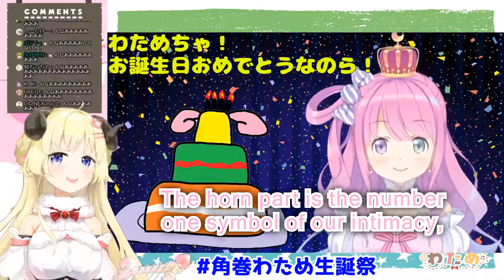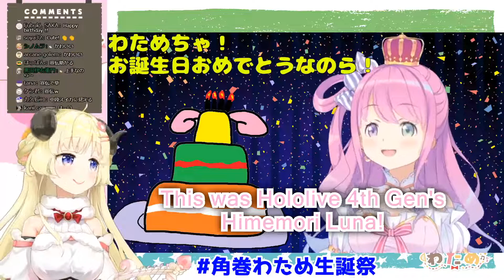【ENG Subs】Watame's BDay - Himemori Luna Singing Happy Birth Day【Hololive】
Originally Streamed on 06 June 2020